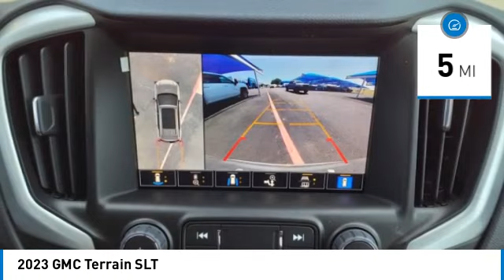2023 GMC Terrain Decatur TX 131688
2023 GMC Terrain SLT

2111 US HWY 287 South